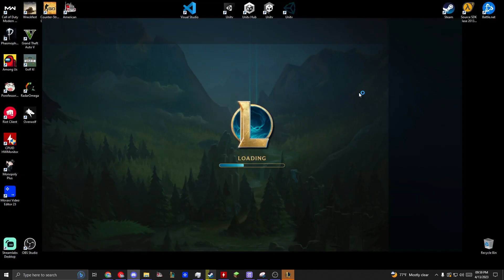This Ahri Game DID NOT Go Well... | League of Legends